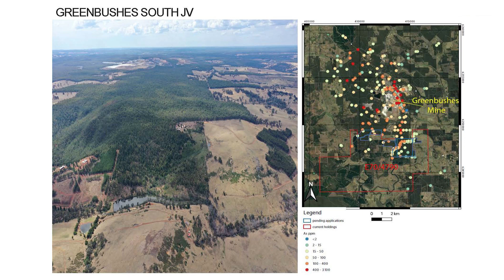Galan Lithium (ASX:GLN) making a rapid transition from explorer to developer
Galan Lithium (ASX:GLN) Managing Director Juan Pablo Vargas de la Vega provides an update on they company's key Hombre Muerto lithium brine project in the Catamarca province of Argentina.